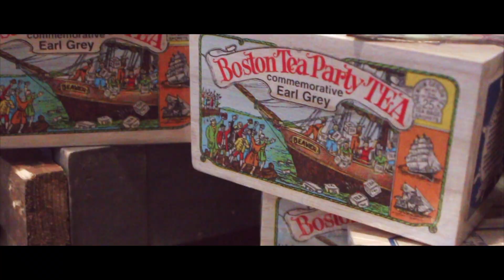Boston with Sami